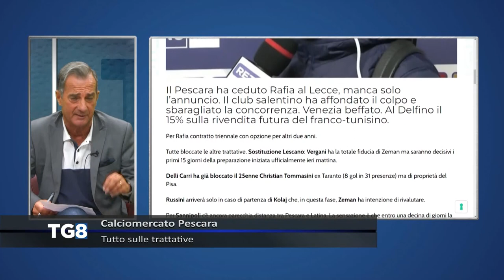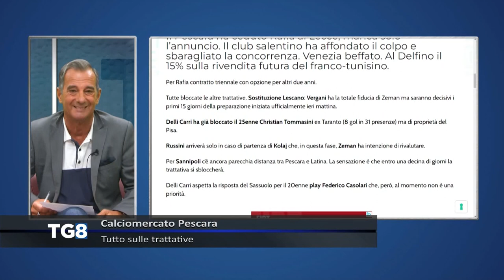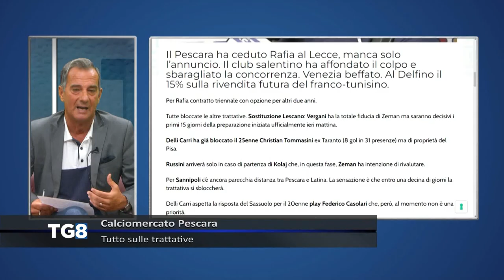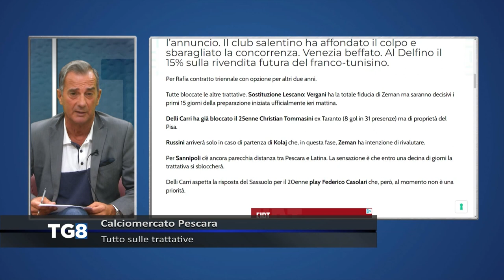Calciomercato Pescara - Rafia al Lecce, le cifre dell'operazione